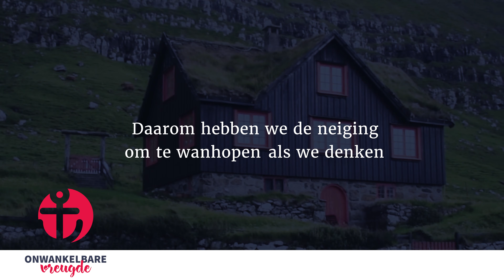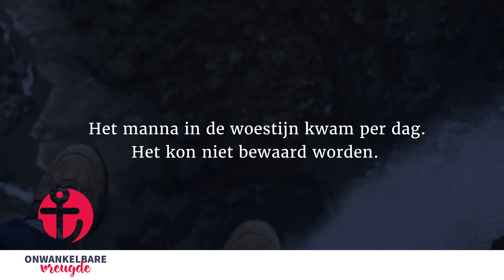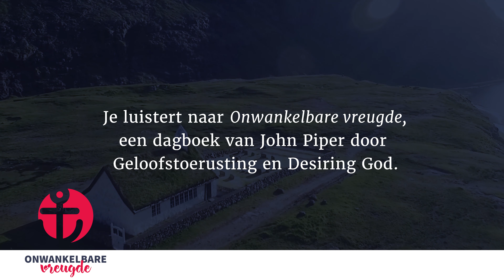16 april | Barmhartigheid voor vandaag | 'Onwankelbare vreugde' - John Piper